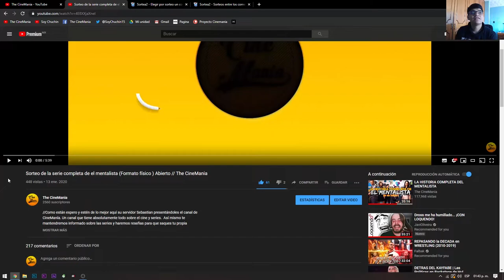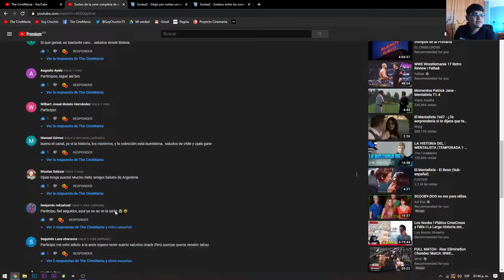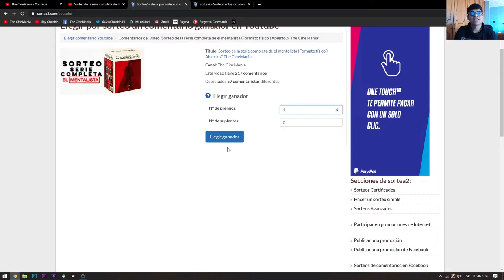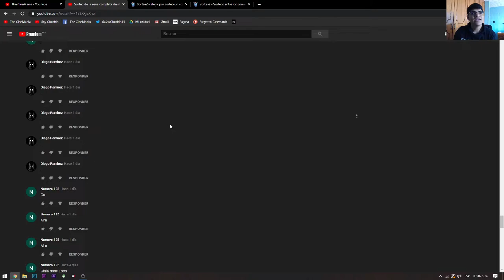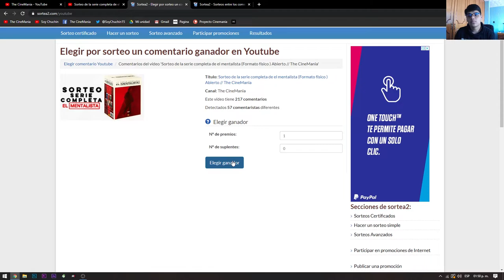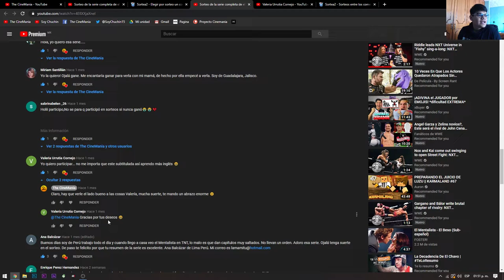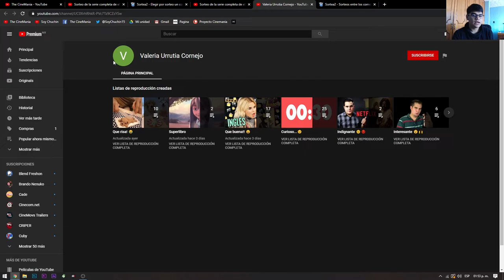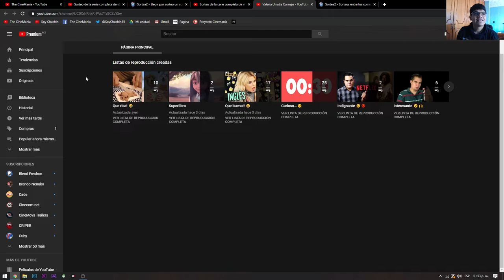GANADOR DEL SORTEO DE LA SERIE COMPLETA DE EL MENTALISTA